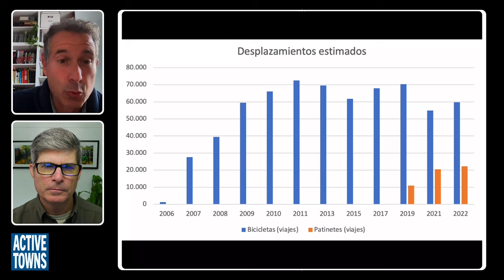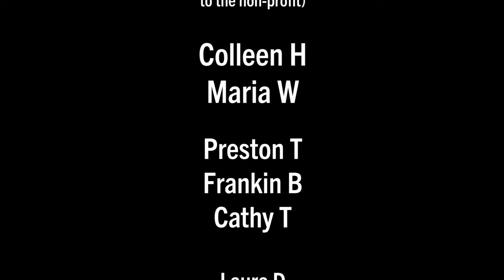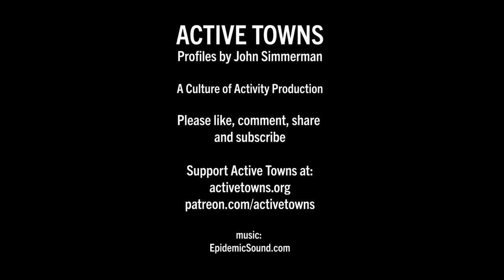An All Ages & Abilities Network in 18 months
Most encouraging is the number of women, children, elders, and people with disabilities using the cycle network for everyday trips.

Seville, Spain, dropped a nearly complete cycle network in an 18-month period of time during the economic crash of 2007, and in this episode, I reconnect with Manuel "Manu" Calvo for an update on the evolution of the network.

The city drawing from All Ages & Abilities protected and separated cycle network inspiration from cities such as Amsterdam, Utrecht and even Copenhagen twenty years ago in 2003, began the planning process and then jumped at the opportunity during the aforementioned meltdown of the economy. Since then the network has grown and improved, not as fast as needed, but it is a solid example for other global car-dependent cities to look to for inspiration.